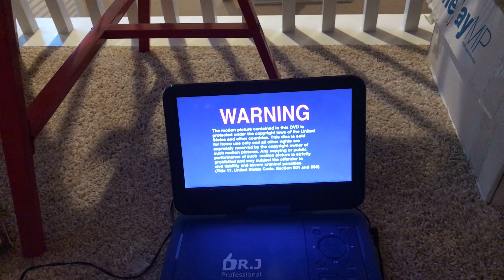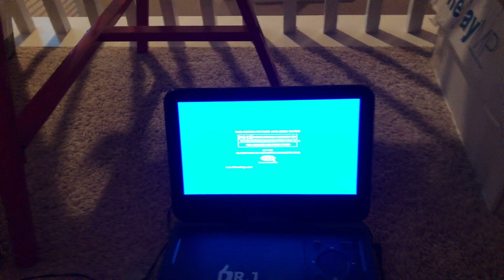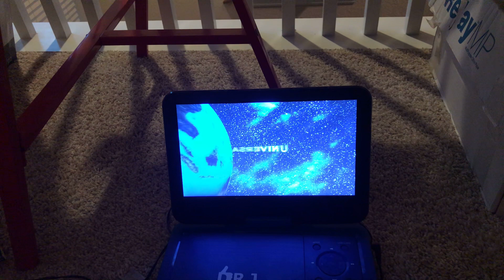Opening to Billy Madison: Special Edition 2004 DVD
1. Warning Screen
2. All New Special Edition DVDs promo
3. The Chronicles of Riddick trailer
4. The Bourne Supremacy trailer
5. DVD Menu
6. 1997 Universal logo
7. Format Screen
8. Universal Pictures logo